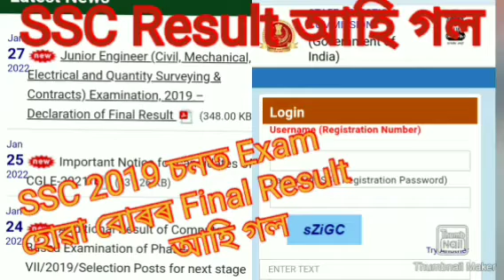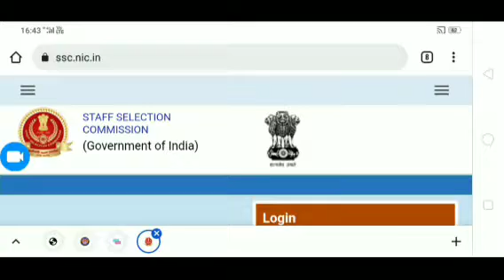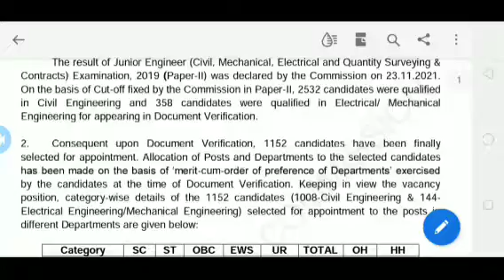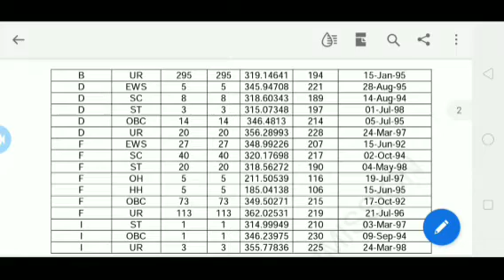Good News 🤘 SSC Final Result আহি গল || SSC Result 2022 ||SSC TECHNICAL RESULT AHI KOL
Indian oil admit caed download